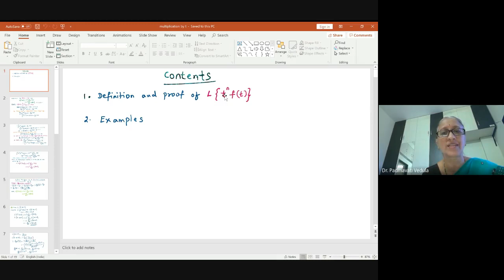Laplace Transform of 𝒕.𝒇(𝒕) (Multiplication by t) | Laplace Transform Series | Dr Padmavathi Vedula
This video discusses Laplace Transform of the function, multiplication by t.